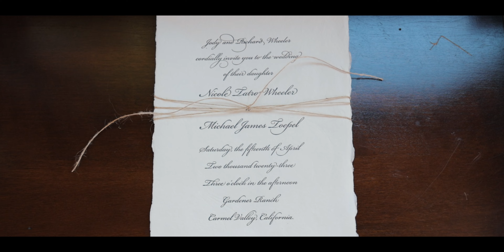Stunning Garden Wedding // Carmel Valley Wedding Video